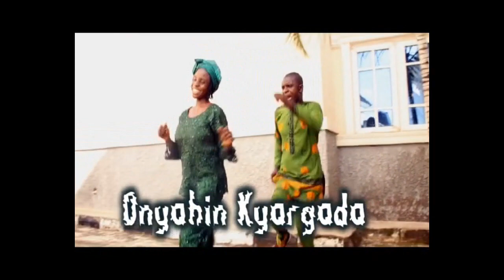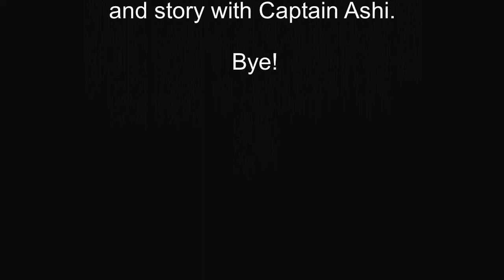Oyesu Woya by Ibrahim Abisabo | The latest Alago music videos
These are the best Alago music videos